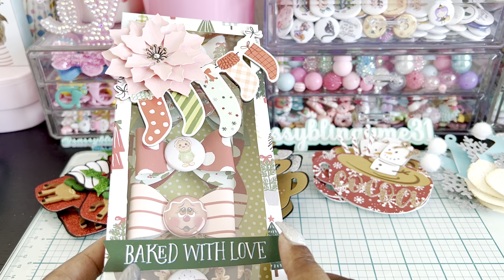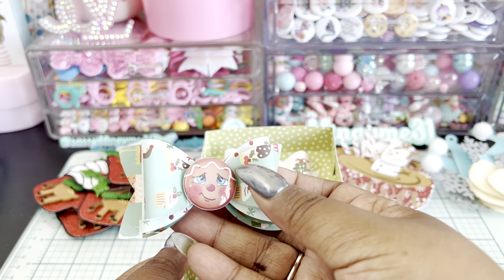Prepping for the holidays! Handmade Gift tags and more! Come take a peek💕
This video was not intended for children under the age of 18!

Natalie Waters
200 University blvd.